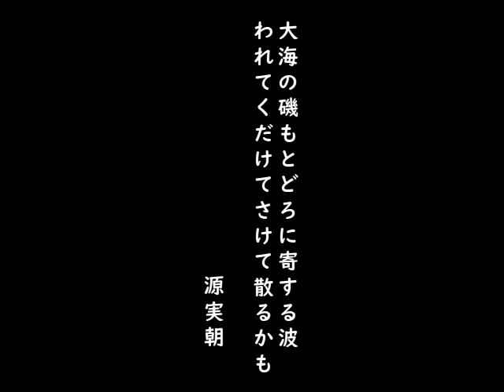源実朝「大海の磯もとどろに寄する波われてくだけてさけて散るかも」【歌詠みが読む短歌】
源実朝の「大海の磯もとどろに寄する波われてくだけてさけて散るかも」を野良の歌詠みが読み解いていきます。学校では習わなかった短歌の味わい方をお伝えします。

短歌を読むときに要注意な助詞「て」の話もしています。